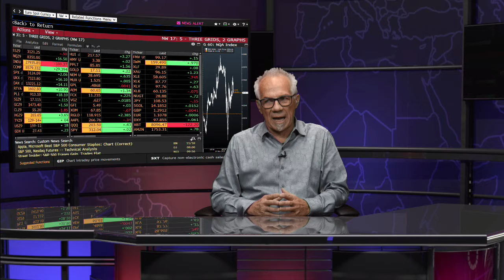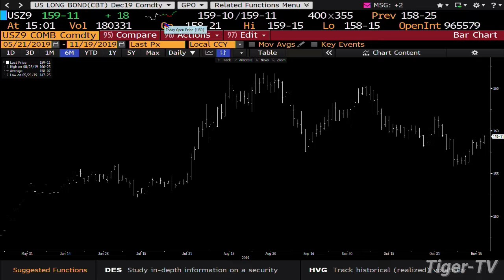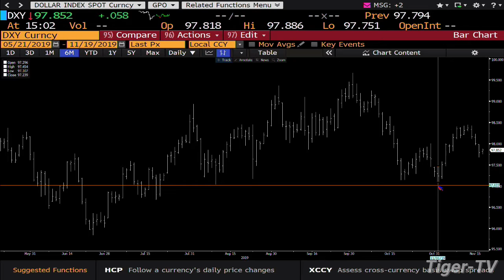November 19th, 3PM ET Market Update on TFNN - 2019